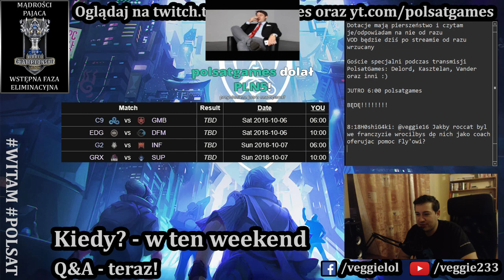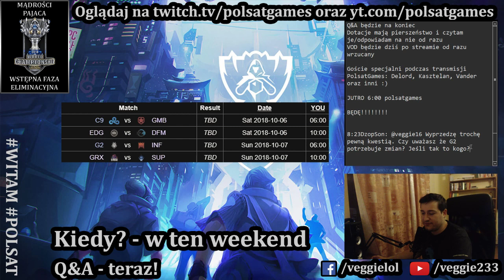Jak zwykle przewidziałem wszystko - MĄDROŚCI PAJACA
6 Października 2018 o 5:30 zaczynamy na yt.com/polsatgames oraz
Omawiam wstępną fazę eliminacyjną mistrzostw świata 2018
Odpowiadam na Wasze pytania

Zapraszam!

🔥 Montaż 👇
Ja